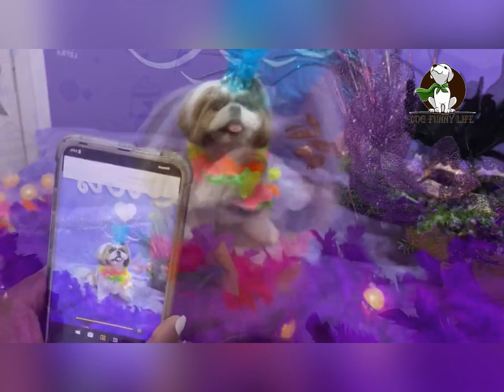TOSA BEBÊ SHIHTZU COM ADAPTADOR ☆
This channel is focused on DOG videos and this is the sub-channel for Dog funny life channel.
We are so happy to have you here. At this channel you can find full-length grooming videos, and enjoy a more personal experience of pets being pampered.
We want to make more and more friends all around the world and sharing positive knowledge to you all. For that, we highly appreciate your visits very much.
Dog Funny Life is a Live Dictionary for you to learn some vocabulary words from some popular languages by realistic vivid scenes.
 Below are the languages we are working on:
- English.
- Chinese.
- And might be updated more in the future.
thanks and wish all the best for u all.